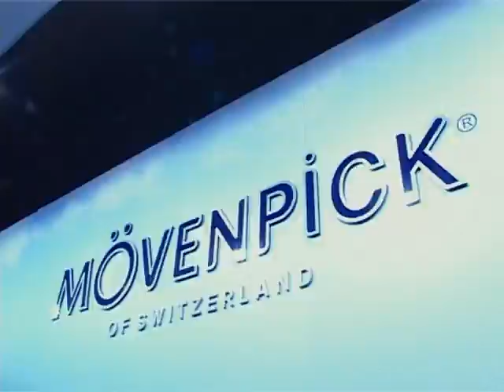BBB EFFF 2006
special over de BBB en EFFF horecabeurzen, MECC Maastricht